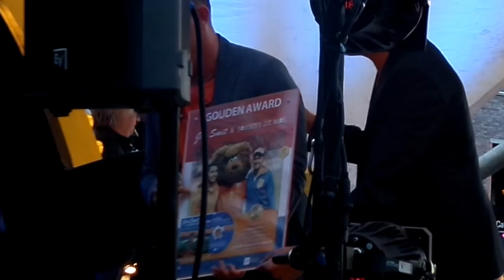Gouden award Jan Smit voor Johnny de Mol, Amstelveen Stadshart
10 juni Muziekfeest